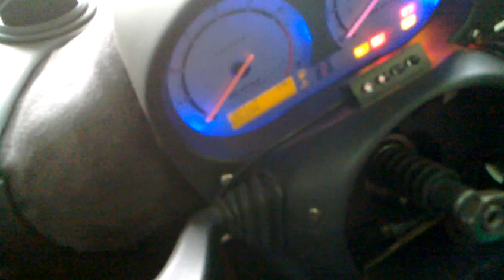lotus honda k24 rotrex 38 first start..